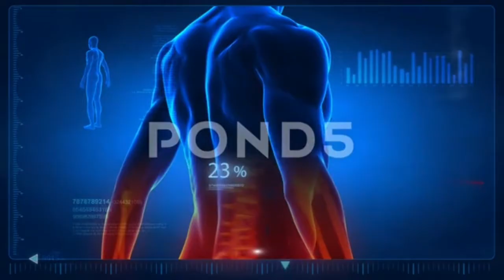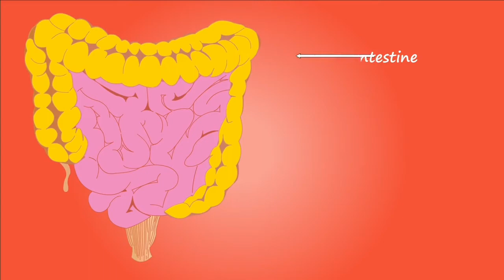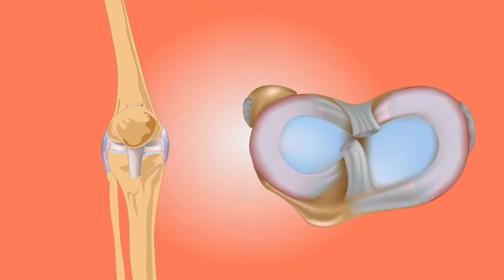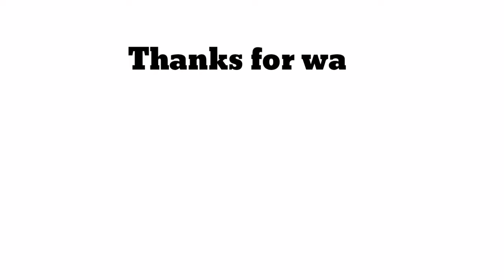पानी पीना क्यों होता है जरूरी? | paanee peena kyon hota hai jarooree?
Hello friends.

Today in this video. I will tell you why you should drink water. I will tell you about the importance of water for our body.